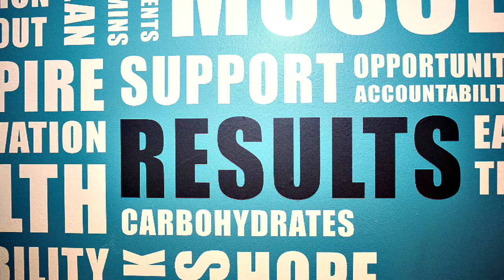Transformat10n 2015 Trailer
The Transformat10n Challenge is back! After more than 700 lbs of fat lost (and over 100 lbs of lean mass gained!) in the past two years, this year's event is shaping up to be the best yet.